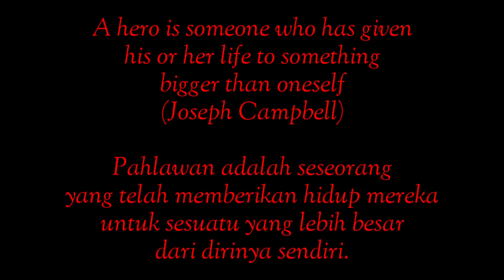Ketika petugas Covid hotel Sinjai berubah jadi Super Hero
Hallo sahabat sehat, bagaimana jadinya jika perawat merangkap editor ? Petugas Covid hotel Sinjai berubah jadi super hero. Channel yin yang Indonesia kali ini akan memperlihatkan hasil editing video terbaik yang dibuat di hp, hanya menggunakan aplikasi kinemaster. Dibuat khusus untuk tenaga kesehatan yang berjuang di ruang karantina melawan Covid 19.

Video hero ini di adaptasi dari berbagai karakter film terkenal. Pemain adalah petugas ruang isolasi Covid hotel Sinjai.